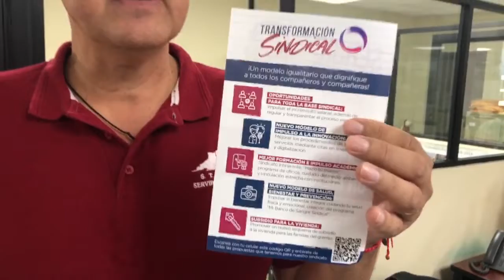Sergio Fuentes candidato a la dirigencia del STSGE inicia campaña en el complejo administrativo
Sergio Fuentes candidato a la dirigencia del STSGE inicia campaña en el complejo administrativo de Colima